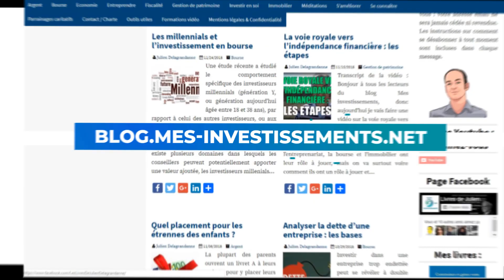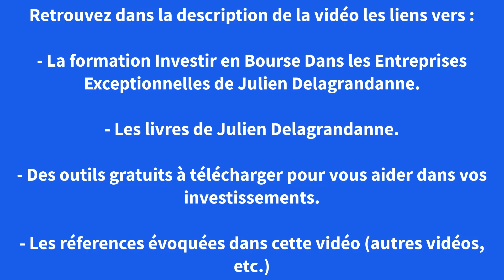QUESTIONS-RÉPONSES INVESTISSEURS N°4 : Je vous aide dans vos investissements !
La traditionnelle séances de questions réponses du trimestre, où je réponds de façon interactivé en tant qu'investisseur expérimenté à toutes vos questions sur l'investissement, l'immobilier la bourse, l'indépendance financière, etc.
Je vous aide dans vos investissements en vous donnant mes réponses d'investisseur, et mes réponses d'investisseur. Il y a plusieurs façons de faire son éducation financière, et vous êtes nombreux à le dire apprécier ce format interactif.

00:00 Principe de la séance questions-réponses investisseurs
01:15 Questions d'investisseurs 1 à 4
11:52 Questions d'investissement 5 à 8
17:27 Questions et réponses d'un investisseur 9 à 12.

RESSOURCES PARTAGÉES DANS LA VIDÉO

Livres d'investissement de Julien Delagrandanne :

Immobilier :
- Livre : L'Investissement Immobilier Locatif Intelligent

Bourse :
- Livre L' Allocateur Rebelle
- Livre : Investir en bourse : styles gagnants, styles perdants

Généraliste (débutants) :
- Livre : Construisez & Gérez votre patrimoine avec succès / Guide pour s'enrichir lentement mais...sûrement !

OUTILS UTILES POUR L'INVESTISSEUR

- Télécharger le document en images à remettre à vos locataires à l'état des lieux d'entrée qui réduira les occurrences où vos locataires vous dérangent

Télécharger le pdf Les 7 méthodes d'entrepreneur applicables à l'investissement immobilier

Liste d'outils utiles pour les investisseurs (bourse, immobilier, placements) régulièrement mise à jour

Les FORMATIONS vidéo (Immobilier, Bourse, Protection du Patrimoine financier face à l'Inflation) à PRIX RAISONNABLE et QUALITÉ VÉRIFIÉE et réalisées par des INVESTISSEURS RÉELLEMENT EXPÉRIMENTÉS (et non des vendeurs de rêve...)

Que valent les sociétés d'investissement clé en main dans l'ancien ? Pour qui est-ce intéressant ?